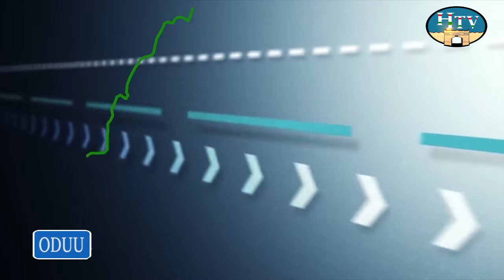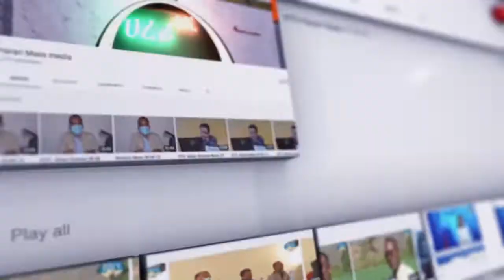HTV : Afaan Oromoo News 08 02 15